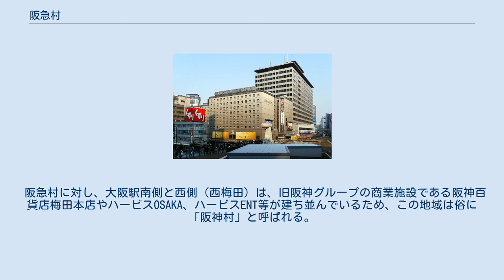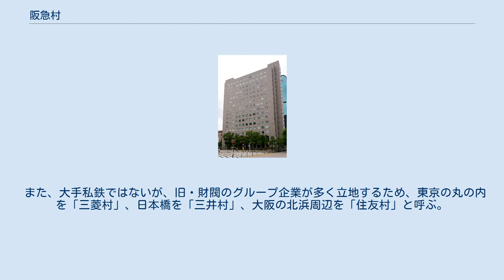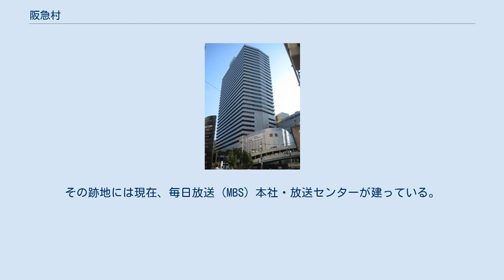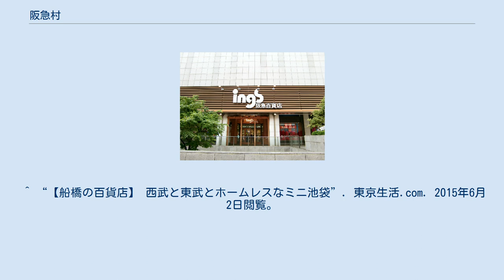阪急村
阪急村（はんきゅうむら）とは、梅田（大阪市北区）の大阪駅東側の阪急電鉄の大阪梅田駅を中心に、旧阪急東宝グループの商業施設等が建ち並んでいるエリアの通称である。
 近畿圏の人によって使われている俗称であるが、阪急電鉄もこの「阪急村」という表現を使った事がある。
住所では角田町・茶屋町・小松原町・芝田一丁目辺りを指す。
 阪急村に対し、大阪駅南側と西側（西梅田）は、旧阪神グループの商業施設である阪神百貨店梅田本店やハービスOSAKA、ハービスENT等が建ち並んでいるため、この地域は俗に「阪神村」と呼ばれる。
 同様に大阪地区では、近鉄グループの商業施設である、あべのハルカス（あべのハルカス 近鉄本店）やあべのHoop・あべのandなどが建ち並ぶ大阪阿部野橋駅周辺のエリアや、近鉄百貨店上本町店・上本町YUFURA（大阪新歌舞伎座が入居）などが建ち並ぶ大阪上本町駅周辺エリアが、俗に「近鉄村」と呼ばれている。
 また、なんばCITYやなんばパークスなど、南海グループの商業施設等が立ち並ぶ南海難波駅周辺のエリアは、通称「南海村」とも呼ばれる。
 なお東京都でも、俗に渋谷区の109やBunkamuraがある渋谷駅周辺を「東急村」、豊島区の西武池袋本店や池袋ロフトがある池袋駅東側を「西武村」と呼ばれている（現在、西武百貨店やロフトは西武グループではない）。
 ほかに、名古屋市の名鉄名古屋駅近辺の名鉄グループの商業施設が建ち並ぶエリアを「名鉄村」、福岡市の西鉄の商業ビルが多く集う天神を「西鉄村」と呼ぶことがある。
 また、大手私鉄ではないが、旧・財閥のグループ企業が多く立地するため、東京の丸の内を「三菱村」、日本橋を「三井村」、大阪の北浜周辺を「住友村」と呼ぶ。
 かつては、阪急百貨店流通センターが茶屋町に所在した。
その跡地には現在、毎日放送（MBS）本社・放送センターが建っている。
ちなみにMBSの前身である新日本放送（NJB）は阪急百貨店うめだ本店の屋上にラジオ放送用のスタジオを設けていた。
また、阪急グランドビル内にはかつて、MBSラジオのサテライトスタジオ『ラジオポートMBS』が入居していた。
 ^ a b “DBJ Kansai Topics 近畿地方の上昇気流への更なる一歩 〜地域効果から見た阪急・阪神統合への期待〜 (pdf)”. 日本政策投資銀行. p. 7 (2006年6月8日). 2015年6月2日閲覧。
^ “近鉄の「ハルカス」は東武の「スカイツリー」を超えられるか？SankeiBiz: p. 4. (2014年3月16日). 2015年6月2日閲覧。
^ “新宿伊勢丹の業績がアップした“本当”の理由”. ITmedia ビジネスオンライン: p. 3. (2014年8月14日). 2015年6月2日閲覧。
 ^ “【船橋の百貨店】 西武と東武とホームレスなミニ池袋”. 東京生活.com. 2015年6月2日閲覧。